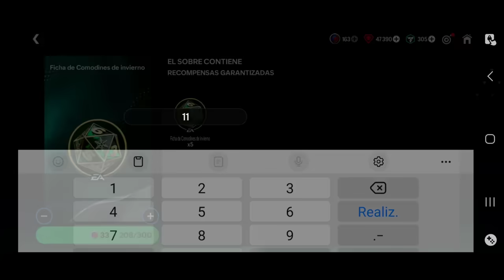ASÍ CONSIGUES LAS NUEVAS CARTAS DE INVIERNO TOTALMENTE GRATIS 🎁😱 FC MOBILE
EXPLICACION Y CUENTAS NUEVO EVENTO  COMODINES DE INVIERNO 🤑💰